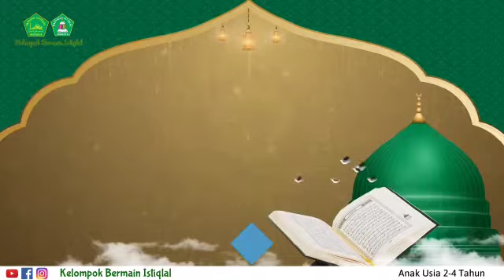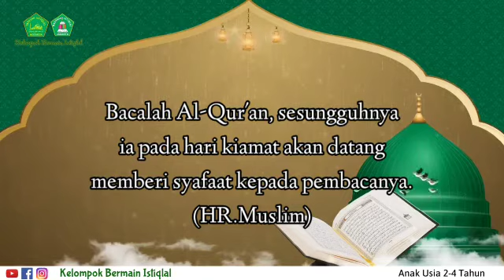Pembacaan Surah Al-Qur'an Kelompok BK. Shidiq| Nuzulul Qur'an| Ramadan| KB Istiqal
kelompokbermain Istiqlal